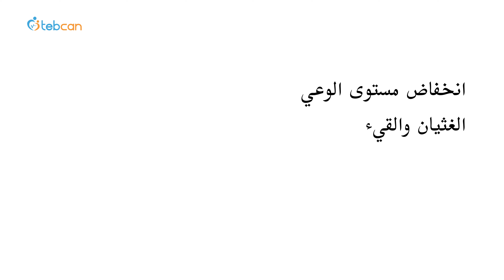الدكتور عامر أبو الراغب - أخصائي جراحة الدماغ والاعصاب في الأردن - الصداع - طبكان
احجز الآن بسهولة مع الدكتورعامر أبو الراغب عبر طبكان

الدكتور عامر أبو الراغب استشاري جراحة الدماغ والأعصاب والعمود الفقري. لقد تخرج الدكتور عامر من الجامعة الأردنية بدرجة دكتور في الطب ثم أكمل برنامج الإقامة في تخصص جراحة الدماغ والأعصاب من مستشفى الأردن.

طبكان هي منصة طبية آمنة ومتكاملة سهلة الإستخدام مصممة خصيصاً لمواكبة التطور التكنولوجي في مجال الرعاية الصحية الطبية الإلكترونية والسياحة العلاجية.
أنشأت طبكان شبكة تواصل تجعل من السهل على المرضى في منطقة الشرق الأوسط العثور على خدمات الرعاية الصحية ذات الجودة والنوعية والأسعار المناسبة على مستوى بلدانهم أو خارجها عن طريق جمع المرضى والأطباء والمستشفيات ومراكز الأشعة والصيدليات وشركات التأمين.

احجز موعد مع الدكتور  عامر أبو الراغب  اما في العيادة او من خلال استشارة مرئية عبر هاتفك من خلال شبكة طبكان ودون تكاليف اضافية.
للحجز مع اطباء جراحة الدماغ والأعصاب في شبكة طبكان ادخل على الرابط